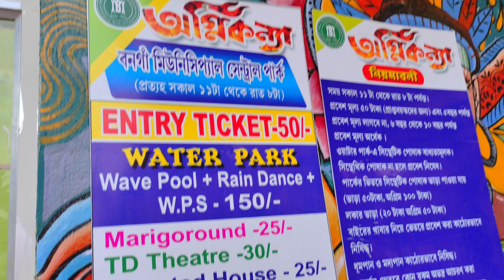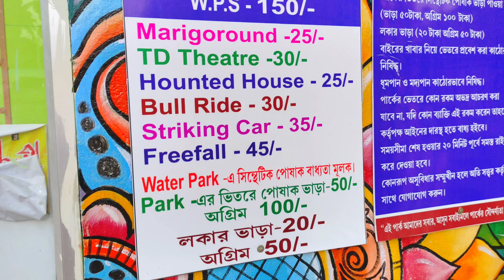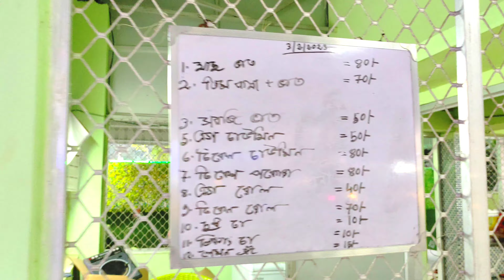Bongaon agnikonna water park l বনগাঁ অগ্নিকন্যা পার্ক । 🔥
Bongaon Water park l বনগাঁ অগ্নিকন্যা পার্ক । 🔥

এই পার্কটি খুব সুন্দর এবং এই ভিডিওর মাধ্যমে আপনারা পুরো পার্কের বিস্তারিত দেখতে পারবেন যেখানে থাকবে । কি করে আসবেন পার্কে কত টাকা টিকিট  । কটা থেকে কটা পর্যন্ত খোলা থাকে পুরো বিস্তারিত তথ্য পাবেন এই ভিডিওর মাধ্যমে ।